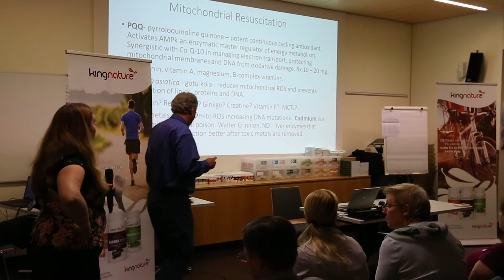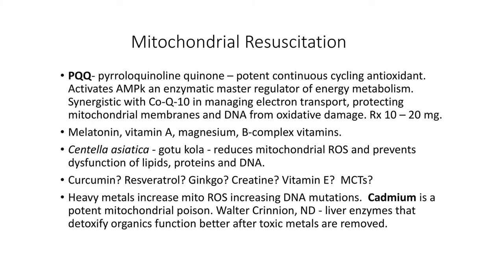Mitochondrien bei der Regeneration unterstützen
Dr. Neil McKinney (Naturheilarzt und Krebsspezialist) erklärt, wie wir die Mitochondrien aktiv bei der Regeneration unterstützen können.